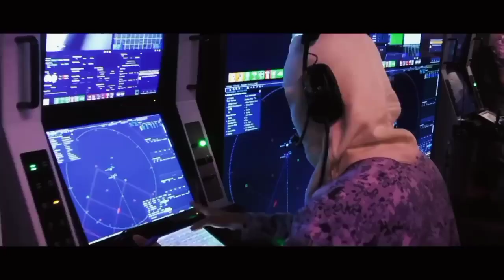Nako breaking news china natakot na MGA bagong kagamitan Ng pilipinas pinakita na!